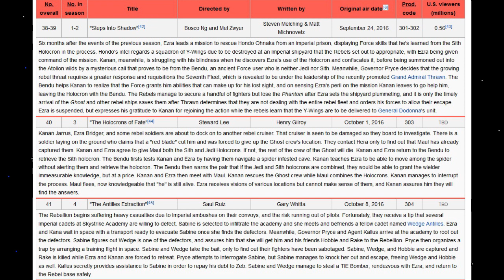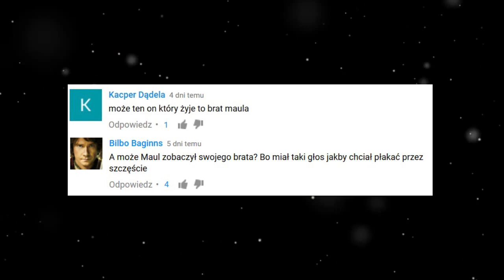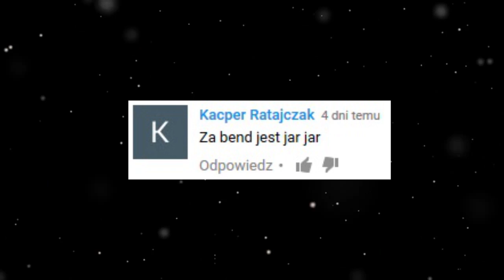Star Wars Rebelianci Sezon 3 Odcinek 4 - Sabine, Wedge, Kallus, Skerris i masa teorii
Wrażenia, teorie oraz moja opinia po obejrzeniu czwartego odcinka najnowszego trzeciego sezonu Gwiezdnych Wojen Rebelianci! Czy Skerris to Baron Fel? Zapowiedź powrotu Ashoki? Kim są Wedge i Hobbi? Czy Kallus to podwójny agent? ZOBACZ!

Zobacz także!

Wspomóż kanał za darmo!
PS. Dzięki za CAŁE WSPARCIE dla kanału!

KREDYTY
Star Wars Rebels należy do DisneyXD.

2)  Speo - Horizon [Tasty Release]
● Music Released and Provided by Tasty
3) Hot Heat – Muzyka biblioteki Youtube